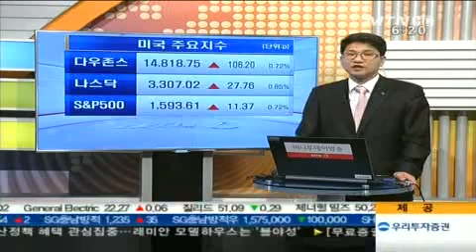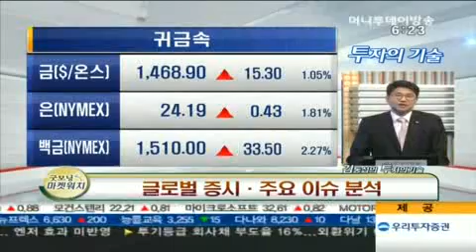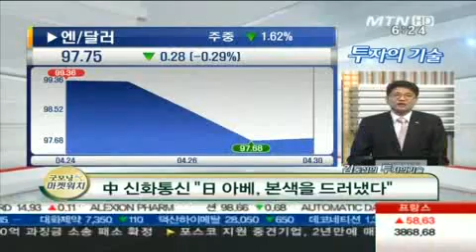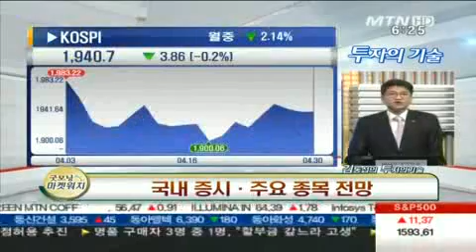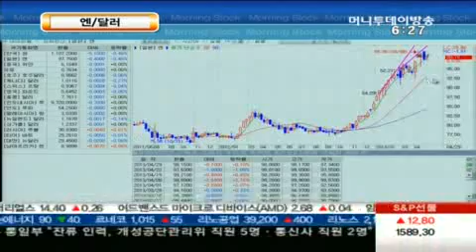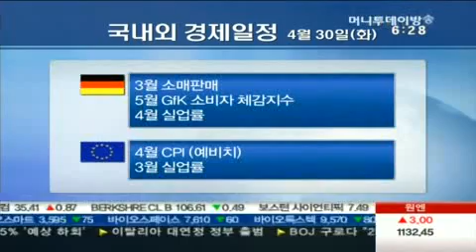글로벌 증시 · 이슈 분석